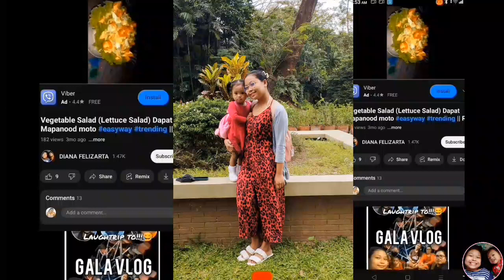Adobong Pata masarap grave , own Version | Diana Felizarta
Adobong Pata masarap grave , own Version | Diana Felizarta adobongpata fypシ @raketeranginavlog